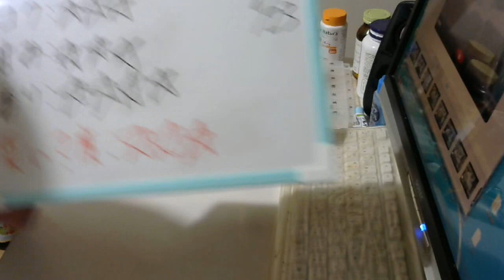酒好きな元新潟人の飲酒動画 part1559 明日の焼酎サワー【チューハイ】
甘み：★★★
香り：★★★★
買い？度：★★★

Twitterが新しくなりました⇒@yukkituikyasu